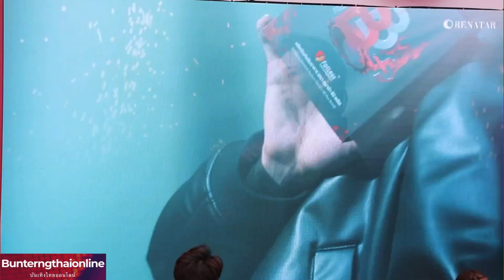บรรยากาศ งานเปิดตัวเป็นพรีเซนเตอร์ “เรนาต้า” คนแรก bambam แบมแบม 27-04-66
เซอร์ไพร้ส ! แบมแบม GOT7 เปิดตัวเป็นพรีเซนเตอร์ “เรนาต้า” คนแรก พร้อมชวนเป็นตัวเองในเวอร์ชั่นที่ดีที่สุด
เพราะเป็นคนไทยที่ไปดังไกลถึงระดับโลก และยังสร้างความภาคภูมิใจให้เหล่าอากาเซ่ไทยสุดๆ สำหรับศิลปินเกาหลีสัญชาติไทยสุดฮอต “แบมแบม กันต์พิมุก ภูวกุล” หรือ “แบมแบม GOT7” ที่ล่าสุดได้สร้าง ความเซอร์ไพรส์ ด้วยการเปิดตัวเป็นพรีเซ็นเตอร์คนแรกในรอบ 5 ปี ของ RENATAR (เรนาต้า) กับ Renatar Ultra Me ผลิตภัณฑ์ทดแทนอาหาร และ BB Plus ที่มีความมุ่งมั่นตั้งใจยกระดับสุขภาพของผู้บริโภคชาวไทย ให้มีสุขภาพที่ดี ภายใต้แนวคิดการดูแลตัวเองทั้งภายใน ภายนอก ในแบบที่เป็นตัวเองในเวอร์ชั่นที่ดีที่สุด ภายใต้สโลแกน “Best of Me" โดยได้เปิดตัวไปเป็นที่เรียบร้อยแล้ว กับงาน BRAND NEW RENATAR PRESS CONFERENCE' A MAGICAL SHOWCASE เมื่อวันที่ 27 เมษายน 2566 ณ โซนเอเทรียม 3 ชั้น 3 ศูนย์การค้าเซ็นทรัลเวิลด์ นอกจากนี้ RENATAR (เรนาดา) ยังได้เปิดตัว “ยอร์ช ยงศิลป์ วงศ์พนิตนนท์” ในฐานะมิวส์คนไทย ที่ ได้มาร่วมรังสรรค์กิจกรรม YORCH FANMEET – A Magical Memories ให้แฟนๆ ที่มาร่วมงานได้กระทบไหล่ กันแบบใกล้ชิด รวมถึงยังได้นางเอกสาวสวยหุ่นเป๊ะ “แมท ภีรนีย์ คงไทย” ที่มาเผยเคล็ดลับในการดูแลสุขภาพ ของตัวเองในแบบฉบับสาวยุคใหม่ให้สาวๆ ได้สวยหุ่นเป๊ะปังตามกันอีกด้วย RENATAR ได้เล็งเห็นถึงกระแสความนิยมของผลิตภัณฑ์ทดแทนอาหารในต่างประเทศ จึงได้จับมือกับ โทรหาผู้เชี่ยวชาญพัฒนาสินค้า มุ่งมั่นที่จะยกระดับสุขภาพของผู้บริโภคชาวไทยให้มีสุขภาพที่ดี เป็น ตัวเองในเวอร์ชั่นที่ดีที่สุด สอดคล้องกับสโลแกน “Best of Me" พร้อมเปิดตัวสินค้า Renatar Ultra Mo ผลิตภัณฑ์ทดแทนอาหารแบรนด์ไทย แบรนด์แรกที่ผ่านมาตรฐาน ได้ขึ้นทะเบียนกับ อย. เป็นผลิตภัณฑ์ ทดแทนอาหาร ภายใต้หมวดสินค้าประเภทอาหารควบคุมน้ำหนักอย่างถูกต้องตามกฎหมาย อีกทั้งยังคัดสรร

วัตถุดิบที่ดีที่สุดจากทุกมุมของโลก ไม่ว่าจะเป็น ไข่ขาวจากฝรั่งเศส ข้าวโอ๊ตจากสวีเดน เมล็ดเจีย เมล็ดแฟลก จากสหรัฐอเมริกา อันนับได้ว่าเป็นอาหาร โปรตีนสูง ไขมันต่ำ แคลอรี่ต่ำเพียง 224 กิโลแคลอรี่เท่านั้น อันเป็น ปริมาณอาหารที่จำเป็นและเหมาะสมต่ออัตราการบริโภคในแต่ละวัน โดยสามารถทานง่ายๆ เพียงฉีกซอง Renatar Ultra Me 2 ซอง ผสมน้ำดื่ม วันละ 1-2 มื้อ เพื่อให้ได้สารอาหารครบ 5 หมู่ ควบคู่กับการทางอาหาร สร้างความมั่นใจให้กับผู้บริโภค ด้วยวิธีการขายที่โปร่งใส และแตกต่างด้วยช่องทางการขายแบบระบบ ขายส่ง ขายปลีก ผ่านตัวแทนจำหน่ายอย่างเป็นทางการ ยืนยันความสำเร็จด้วยยอดขายและจำนวนตัวแทนที่มี ดำเนินธุรกิจมาตลอด 5 ปี เสริมทัพด้วยกิจกรรมทางการตลาดตลอดปี 2566 ผ่านพรีเซนเตอร์คนแรกอย่าง "แบมแบม กันต์พิมุกต์ ภูวกุล” รวมไปถึงกิจกรรม Exclusive Interview หรือ Online Conference ที่เปิดโอกาส ให้แฟนๆ ชาวอากาเซ่ ได้ร่วมสนุกกัน โดยเงื่อนไขกิจกรรมจะมีการชี้แจงรายละเอียดผ่านช่องทางโซเชียลมีเดีย ของ RENATAR